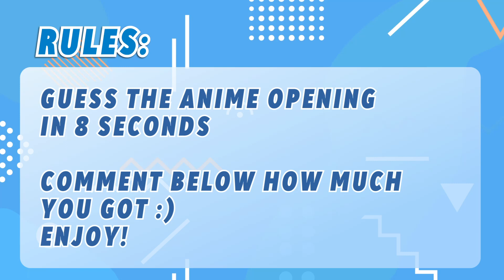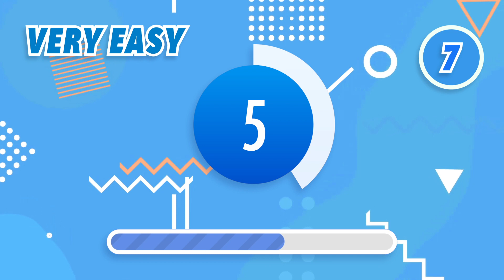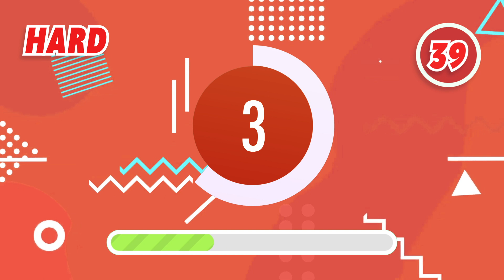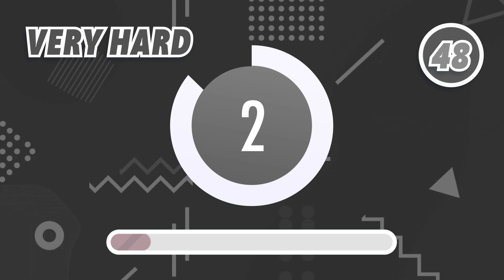ANIME OPENING QUIZ [Super Easy - Super Hard] | 50 Openings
Try to guess what opening is playing within 8 seconds. There are a total of 50 questions.
The difficulty will ramp from Very Easy to Very Hard every 10 questions.
Leave what score you got in the comments below and whether or not you beat my score :3
Chapters:

0:00 Very Easy
2:25 Easy
4:45 Medium
7:05 Hard
9:25 Very Hard
11:45 Outro

Who reads descriptions comment wawawawa if you see this and i will hug you